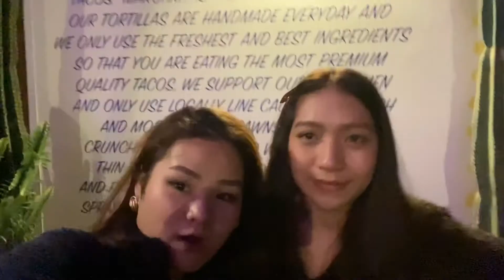Birthday Surprise! | Chanashine Cha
Happy Birthday to our special friend! In Brisbane City.

Hope everyone enjoy and bless a wish for my friend!

Next Video is coming soon. Or If you have recommends, pls feel free for comment  under here👇🏻